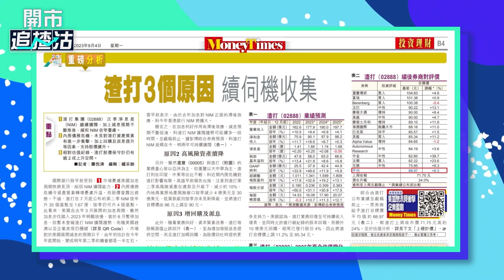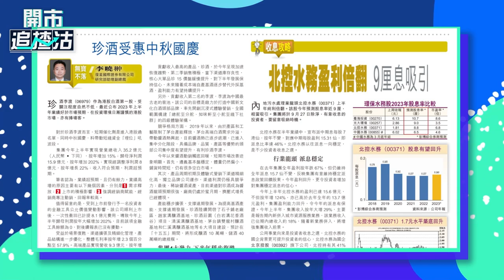【ET一周開倉】渣打（02888）、北控水務（00371）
【ET一周開倉】渣打（2888）、北控水務（371）